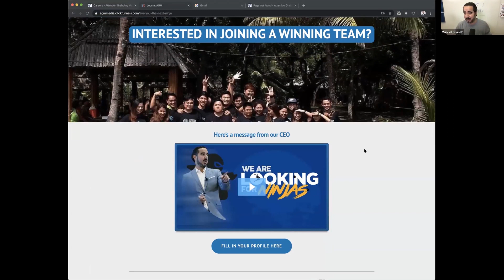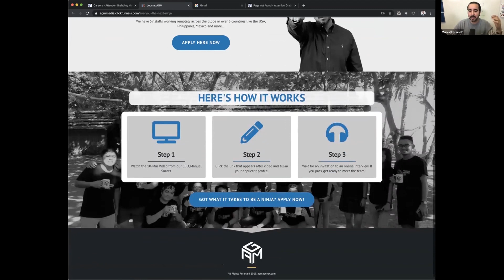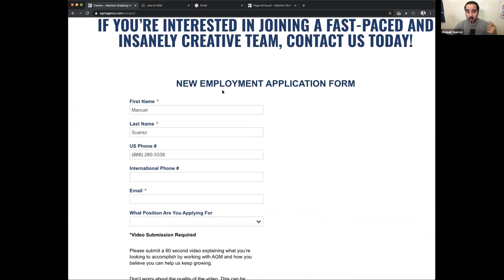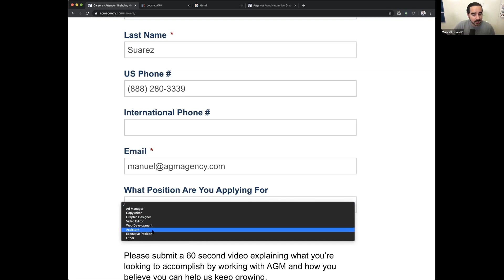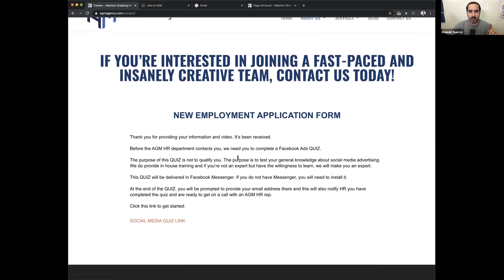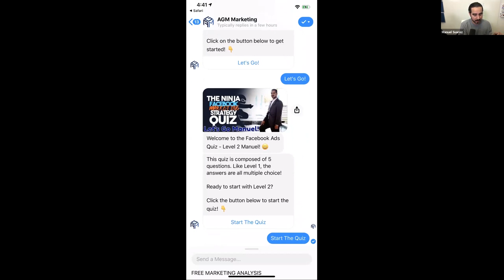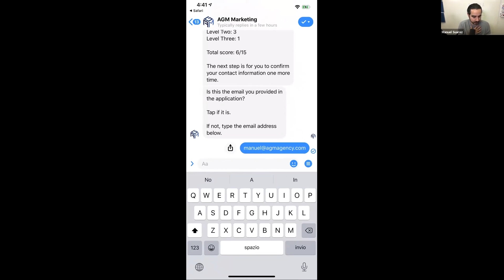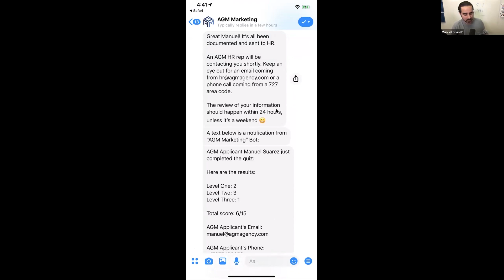How to Create Hiring Funnels | More Hoops = More Qualified Candidates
In this episode, you’ll see how I create hiring funnels for my company. By creating a series of hoops for people to jump through, it filters people out before my team gets to speak to them. So, if you want highly qualified employees that are actually interested in working for you make them jump through hoops before speaking with them.

𝗔𝗯𝗼𝘂𝘁 ManuelSuarez

I like to help people. I like to help them expand and flourish in their life. And through my knowledge of SocialMedia Advertising, I can.